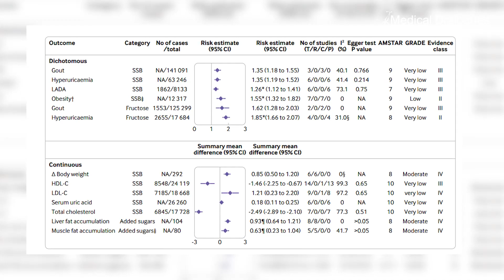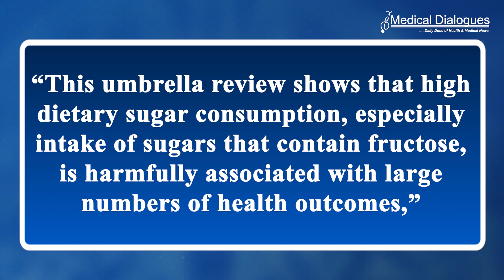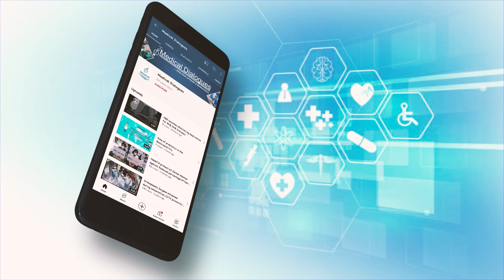Eating more than 6 teaspoons of sugar a day linked to cancer, stroke, diabetes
A spoonful of sugar may help the medicine go down — but eating six or more a day could see you needing serious medical attention. That’s according to an “umbrella review” of thousands of studies looking at the effect of sugar consumption on health, which was published in the journal BMJ this week.